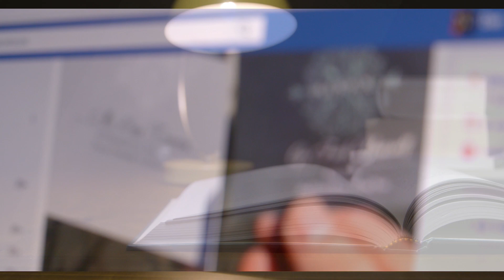কেন ২৪শে জুনের চাঁদকে স্ট্রবেরি মুন বলা হবে? Strawberry Moon | Bangla Diary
কেন ২৪শে জুনের চাঁদকে স্ট্রবেরি মুন বলা হবে? Full Strawberry Moon - Bangla Diary

চাঁদের পৃথিবি প্রদক্ষিন করতে সময় লাগে ২৯ দিন ৫ঘন্টা। এর মধ্যে ১৪তম দিনে এটি পৃথিবীর সবচেয়ে কাছে থাকে। একে আমরা পুর্নিমা বা ফুল মুন বলি। আগামী ২৪শে জুন এমনই এক ফুল্ মুন। মজার ব্যাপার হচ্ছে, এই ফুলমুনের নাম, স্ট্রবেরি ফুল মুন। তবে এর সাথে স্ট্রবেরির মত রঙ হওয়ার কোনও সম্পর্ক নেই।

এই স্ট্রবেরি মুন নিয়ে নানারকম কুসংস্কারও প্রচলিত আছে। বলা হয় যে, স্ট্রবেরি মুনের সময় কাকড়া এবং চিংড়ি খেতে খুবই সুস্বাদু হয়। এও বলা হয়, এই রাতে যাদের বিয়ে হয় তারা সৌভাগ্যবান হন। স্ট্রবেরি মুনের দিন আকাশ পরিষ্কার থাকলে পরের দিন ভীষন ঝড় বৃষ্টি হয় বলে প্রচলিত বিশ্বাস। সবমিলিয়ে বলা যায় স্ট্রবেরি মুন আসলে একটা উৎসবের উপলক্ষ যা যুগ যুগ ধরে মানুষ উদযাপন করে যাচ্ছে।

Bangla Diary এই ভিডিওতে জানবেন কেনও ২৪শে জুনের চাঁদকে স্ট্রবেরি মুন বলা হবে?